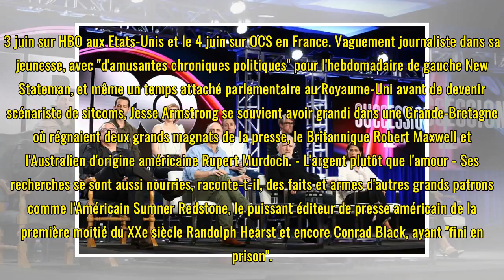"Succession", drame familial mais aussi "métaphore" sur le pouvoir à Séries Mania